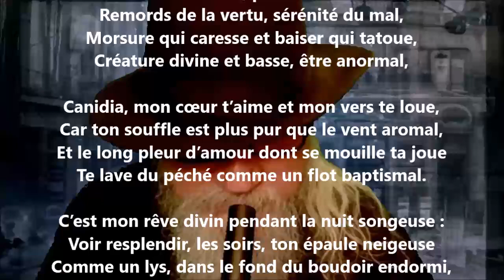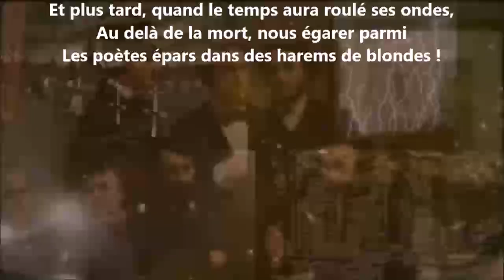Canidie IV - Catulle Mendès lu par Yvon Jean